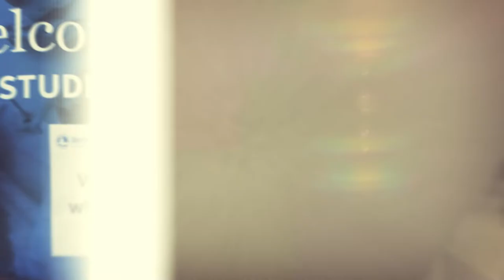We Are Ready When You Are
A message of support from the presidents and staff of Wisconsin's 16 technical colleges. We are all in this together and are here for you.